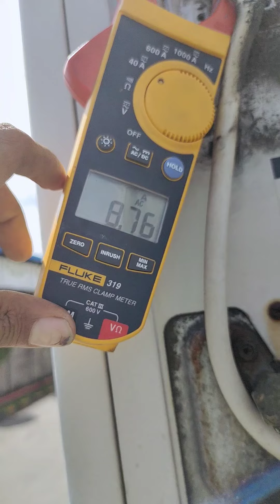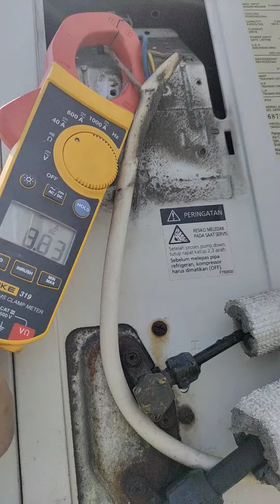Cara mengetahui AC kurang Freon dengan tang Ampere atau Manifold(2023)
berikut adalah cara cepat mengetahui AC tidak dingin dengan bantuan Manifold dan Tang Ampere.
AC panasonic 18000 BTU
Refrigrant 22
tekanan PSI 60-80
10 Ampere